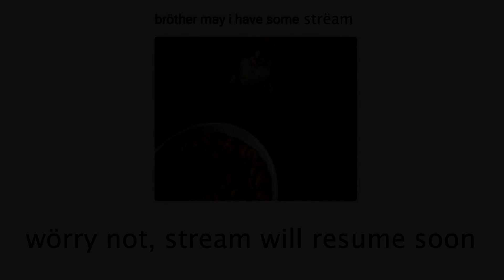Victoria 2 DoD - Venice 7